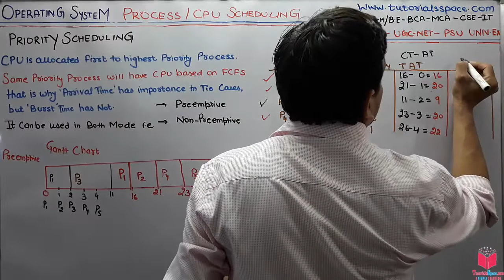3.13- Priority CPU Scheduling Algorithm In Operating System In Hindi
Priority CPU Scheduling Algorithm In Operating System In Hindi
Priority Scheduling

• Priority is assigned for each process.
• Process with highest priority is executed first and so on.
• Processes with same priority are executed in FCFS manner.
• Priority can be decided based on memory requirements, time requirements or any other resource requirement.

UGC NET computer Science operating system | UGC NET Operating System Lectures

GATE computer Science operating system | GATE Operating System Lectures

Priority Scheduling
The SJF is a special case of general priority scheduling algorithm.
A Priority (an integer) is associated with each process.
The CPU is allocated to the process with the highest priority.
Generally smallest integer is considered as the highest priority.
Equal priority processes are scheduled in First Come First serve order.
It can be preemptive or Non-preemptive.

Non-preemptive Priority Scheduling

In this type of scheduling the CPU is allocated to the process with the highest priority after completing the present running process.

Advantage

• Good response for the highest priority processes.

Disadvantage

• Starvation may be possible for the lowest priority processes.

Batch Operating System, Difference-Between-Preemptive-and-Nonpreemptive-Scheduling-in-OS

Memory Management - Definition- Functions- Goals

Multiprogramming OS, Multitasking OS

Preemptive And Non Preemptive Scheduling In Operating System

Priority Scheduling In OS, Round Robin Scheduling In OS